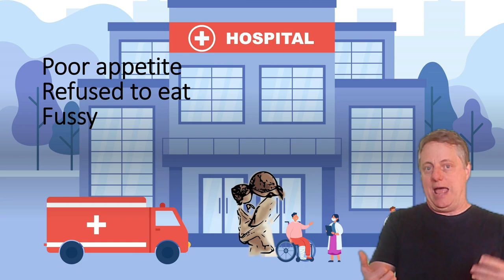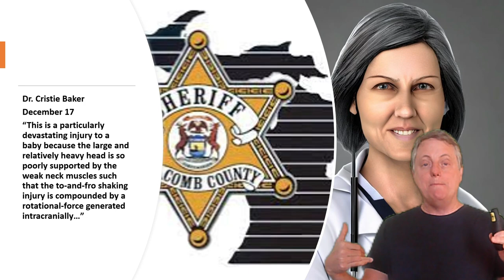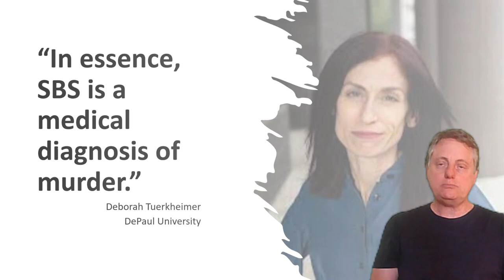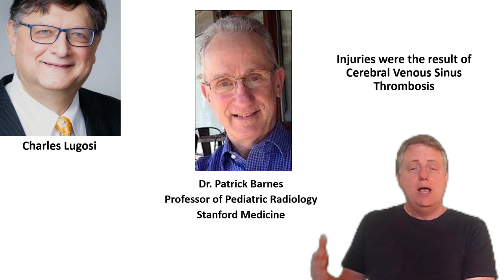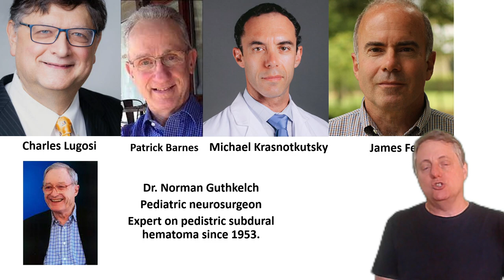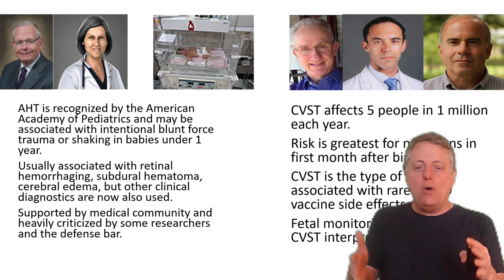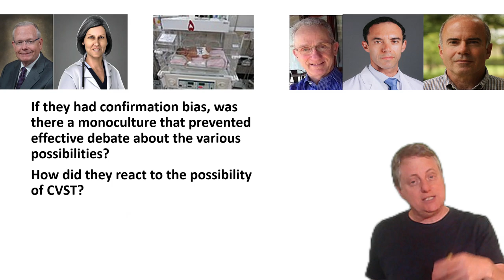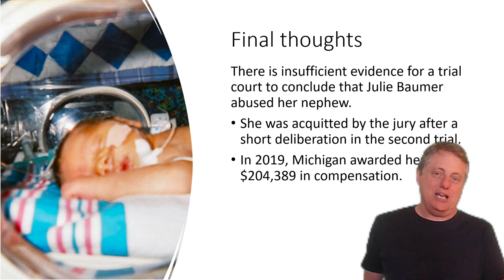Jullie Baumer and the Medical Diagnosis of Murder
Welcome to ExpertErrors. Expertise has become increasingly specialized, so it is important to build trust and understand what makes a good expert. Using forensic science errors in wrongful convictions as a model, we conduct research and build insights to guide people and organizations in developing and leveraging reliable experts.
Wrongful convictions may provide useful insights to guide the effective and reliable use of forensic evidence and scientific expertise in criminal proceedings. This week, ExpertErrors looks at the Julie Baumer case. Baumer was wrongfully convicted of first degree child abuse on the basis of a medical diagnosis of her infant nephew. The baby’s birth had been traumatic and may have induced a rare type of stroke—cerebral venous sinus thrombosis, or CVST. CVST and birth trauma produce medical findings that can be very similar to abusive head trauma in infants. Julie Baumer’s defense lawyer did not present medical professionals who could provide the alternative hypothesis.
See more information about the material in the video:
Burg R. Un-Convicting the Innocent: The Case for Shaken Baby Syndrome Review Panels. U. Mich. JL Reform. 2011;45:657.
Court cases:
People v. Baumer. 860 N.E.2d 1112. Illinois Appellate Court, 2nd Dist. 2007.
Baumer v. Davis. 573 F.3d 336. United States Court of Appeals, 7th Cir. 2009.
Attribution of images:
All brain scan images from radiopaedia.org
Hospital graphic by pch.vector on Freepik)
ER illustration Designed by Macrovector_Official
Julie Baumer: Detroit Free Press

These videos have been produced to support my teaching work in wrongful convictions but are open to the public. Your support for my work is appreciated!